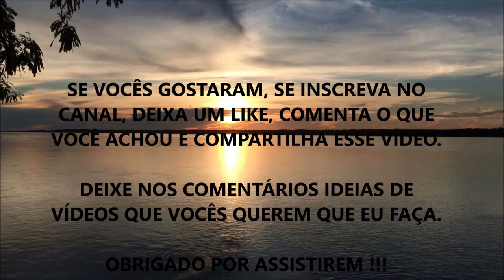PERGUNTAS E RESPOSTAS | #01 | (QUAL O MELHOR NOME PARA O QUADRO) ???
Nesse eu faço um bate rápido de perguntas e respostas.